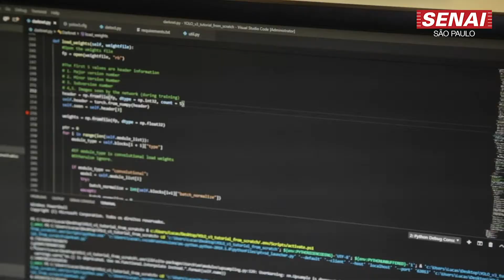Curso WEB Design do senai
O Curso de Qualificação Profissional Desenhista de Páginas para Web (Web Designer) tem por objetivo o desenvolvimento de competências relativas ao desenvolvimento de páginas para Web, tendo em vista o atendimento às necessidades dos clientes no que se refere à criação de sistemas personalizados de informação e comunicação.